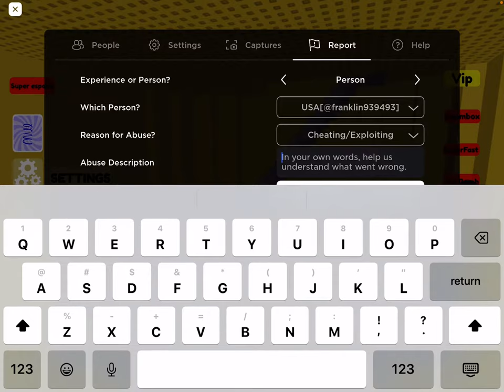Don’t mind my voice and dis dude was hacking